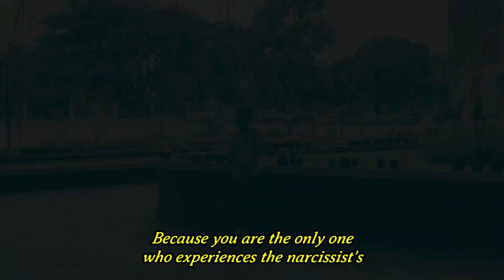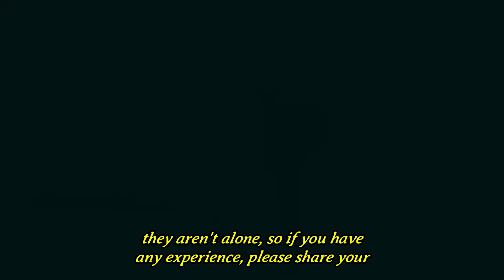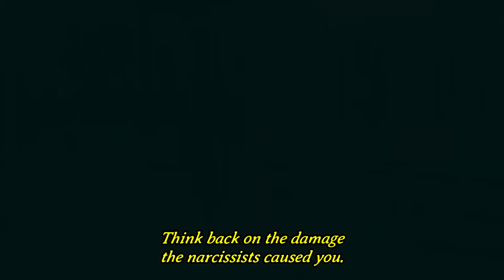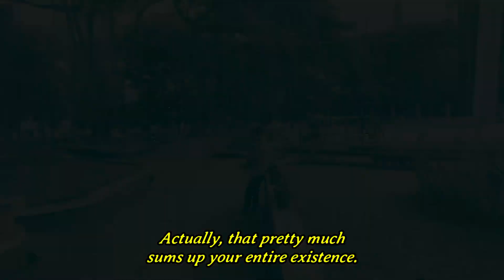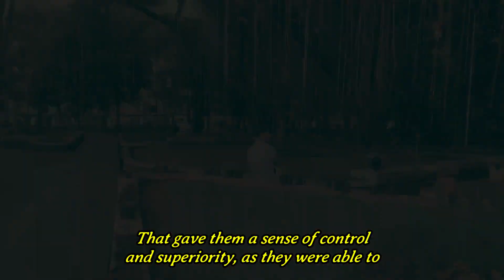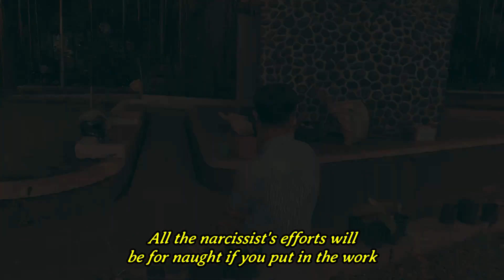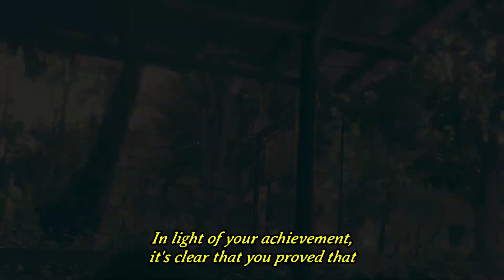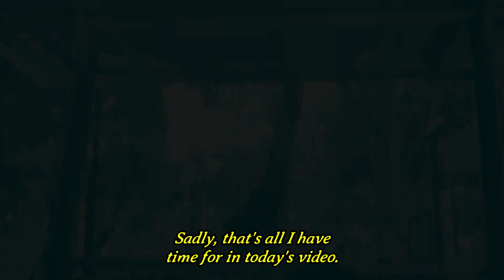The Best 3 Steps To Take Revenge On a Narcissist |NPD |Narcissism | Sex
Can you tell me the best way to get even with a person who is overly self-absorbed, like a narcissist? Honestly, how feasible is that? And above everything else, resist the temptation to follow them back there. In order to deal with a narcissist, one should only stop talking to them. If you set your sights on improving yourself, that is exactly what will happen. Okay, I get how you're feeling, but. Paradoxically, most people are lacking a really important factor. Because you are the only one who experiences the narcissist's intense abuse, your outbursts of anger or other negative emotions are completely justified. It's possible that no one else will understand why you're so upset with the narcissist. Feeling anger is a sign of a healthy, functioning nervous system. It's a source of motivation that, if used well, can speed up the healing process. However, irrational anger is morally repugnant.